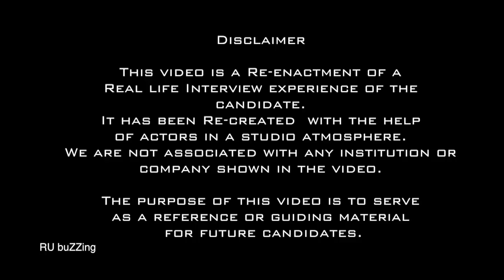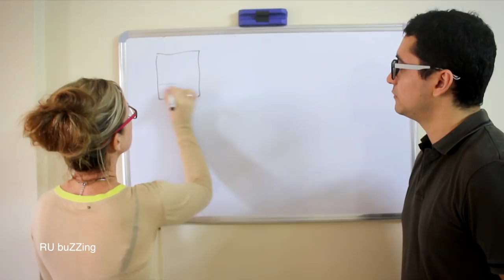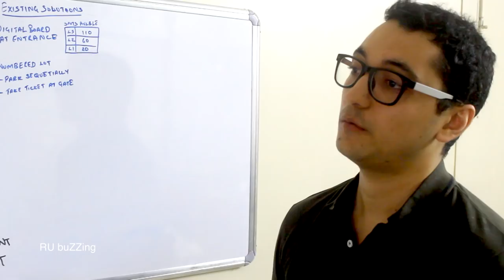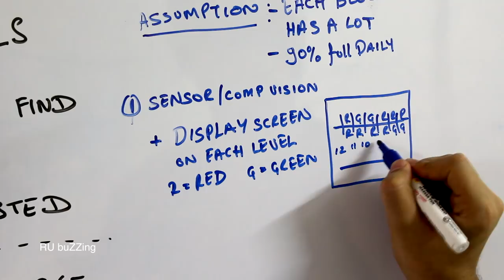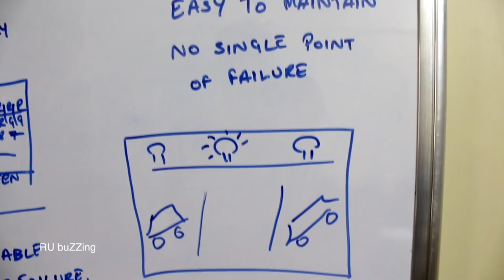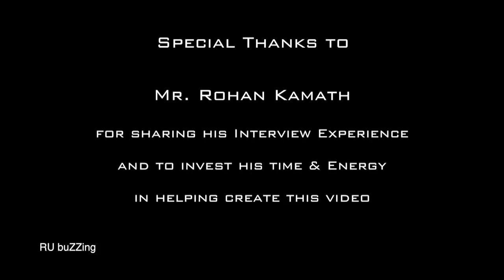Microsoft Job Interview - Re-enactment - Rohan Kamath - Hiring Manager Round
This video is a re-enactment of Mr. Rohan Kamath's Interview experience at Microsoft, Seattle, Washington. This is the Eighth & final round. What makes it interesting is both the interviewer & the interviewee enjoying a passionate conversation on birds. Rohan has completed his MS in Computer Science & Artificial Intelligence from Stanford University, Seattle, Washington. After having a 3 year work stint at Amazon Rohan decided to move on. He deeply enjoys sharing his life experiences on Social media website Quora. Once can follow Rohan on Quora by clicking on the below link,

This interview has been re-enacted by,
Interviewer : Ms. Jan Graveson
Candidate : Mr. Samay Bhattacharya

Special Thanks to : Mr. Tushar Jain